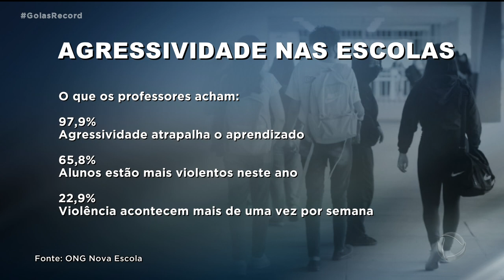EDUCAÇÃO: PESQUISA MOSTRA QUE ALUNOS ESTÃO MAIS AGRESSIVOS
UMA PESQUISA FEITA COM PROFESSORES REVELA QUE OS ALUNOS FICARAM MAIS VIOLENTOS DEPOIS DO ISOLAMENTO SOCIAL.